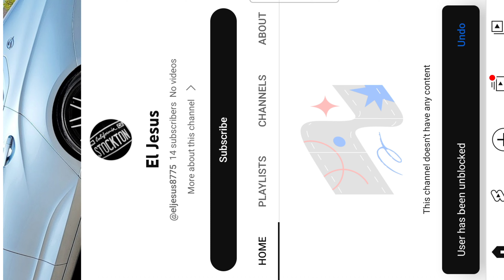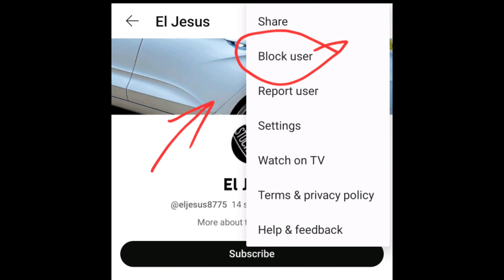So This Happened ! I Ended Up Blocking One Of My Main Supporters On My Channel 😱 ‎@eljesus8775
So I was working on editing a video with the homie but soon found out that I couldn't find him anywhere in sight.  I started to investigate and found out that he's blocked on my channel, I was WTF, so he's a video he you was wondering why you can't see my channel.